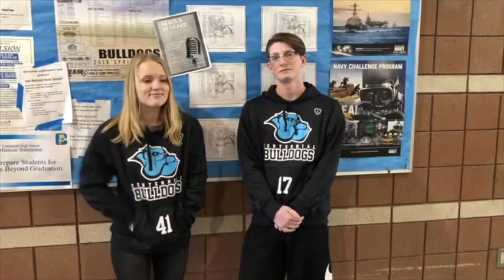3 14 18